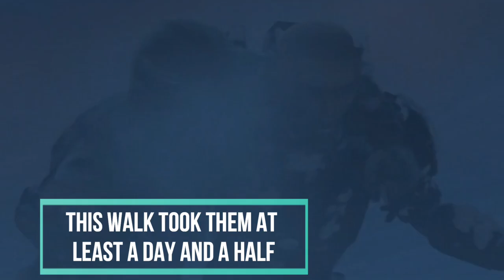Clone Commander Mayday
Here is the story of Commander Mayday, maybe I found something you missed.